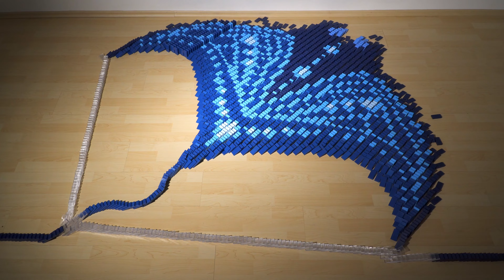Moana in 62,000 dominoes | DominoERDMANN & DominoJOJO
Between Christmas and New Year, @DominoJOJO and I had our annual domino meeting at his house. This year we chose to build a project about one of our favorite Disney movies: Moana 🌊
In total we've set up 62,000 dominoes in 7 days about the adventures of Moana, the daughter of a chief of a coastal village, who is chosen by the ocean itself to reunite a mystical relic with the goddess Te Fiti.

Huge thank you to DominoJOJO for his amazing camera work and editing!

🟡 Planning: DominoERDMANN, DominoJOJO
🟢 Building: DominoERDMANN, DominoJOJO, Debbie
🔵 Filming: DominoJOJO
🟠 Photos: DominoJOJO, Debbie
⚫ Editing: DominoJOJO

🎬 Content Explanation 🎬
Maui's magical giant fishhook / Logo / Maui steals the heart which  causes Te Fiti to disintegrate / Maui is attacked by Te Kā, a volcanic demon and he looses both the heart and his fishhook / the ocean chooses Moana to return the heart to Te Fiti / Moana's grandmother shows her a secret cave / Moana finds ships, revealing that their people used to be voyagers / Moana's grandmother gives the heart to Moana and tells her on her deathbed that she must leave to find Maui / Grandmother dies and becomes a ray / Moana arrives at Maui's island and he sings "You're Welcome" / Moana, Maui & Hei Hei are attacked by Kakamora (coconut pirates) / Maui retrieves his magical fishhook from Tamatoa, a giant coconut crab / Maui is unable to control his shape-shifting / Moana sails back to defeat Te Kā and give Te Fiti her heart back / Te Fiti is healed

🎵 Music 🎵
Music from Uppbeat (free for Creators!):